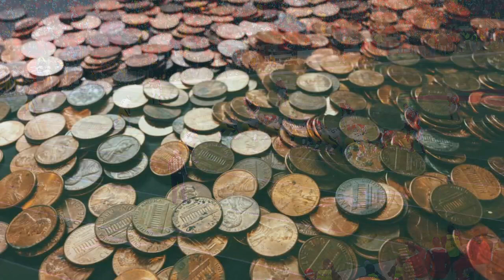Healing Galing S19EP100 - SALUYOT